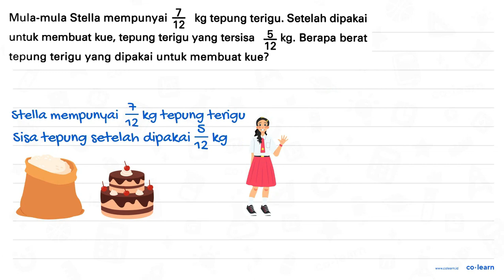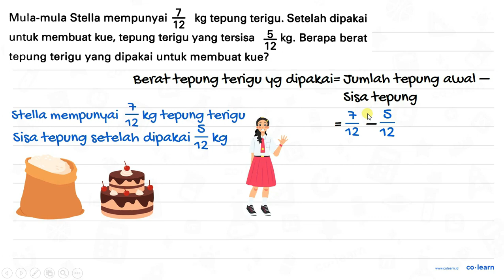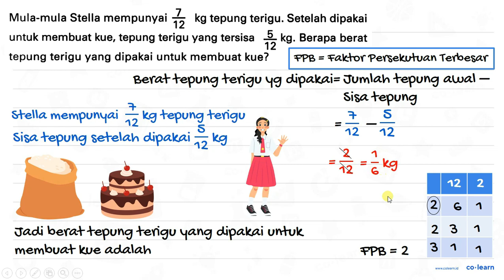Mula-mula Stella mempunyai kg tepung terigu: Setelah dipakai 12 untuk membuat kue, tepung terigu ...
Mula-mula Stella mempunyai kg tepung terigu: Setelah dipakai 12 untuk membuat kue, tepung terigu yang tersisa 5 kg: Berapa berat 12 tepung terigu yang dipakai untuk membuat kue?

Topik atau Materi: Pengurangan Bilangan Pecahan - Operasi Bilangan Pecahan - Aritmatika - Matematika Kelas 5 SD - K-13 Revisi

00:00 : Bedah Soal
01:00 : Konsep, rumus dan pengertian Pengurangan Bilangan Pecahan
01:18 : Langkah penyelesaian soal
01:33 : Jawaban akhir
02:03 : Penutup